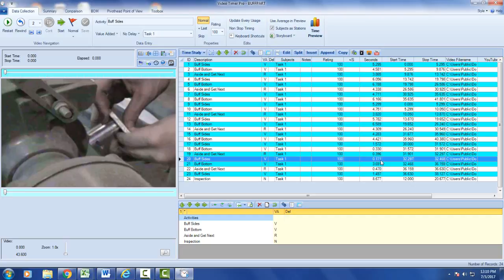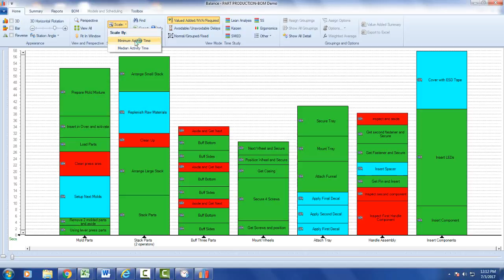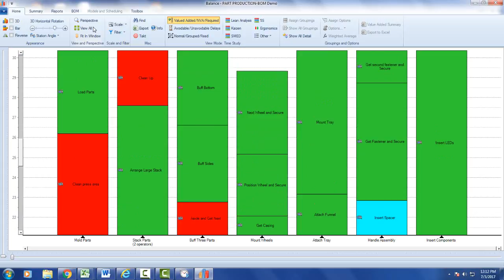Scaling MinimumandMedianViewOptions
Timer Pro - Line Balance - Details - Saving Your Balances - Recommendations